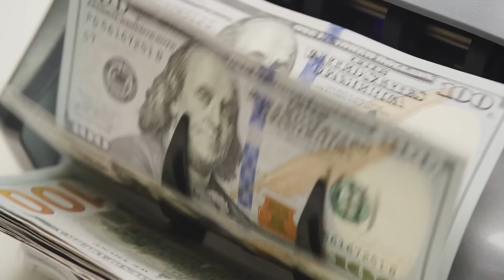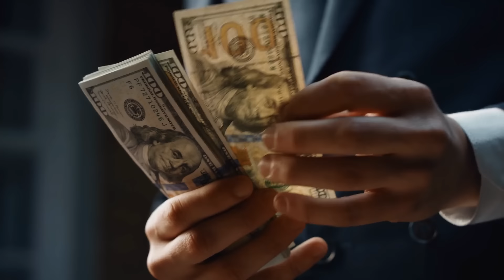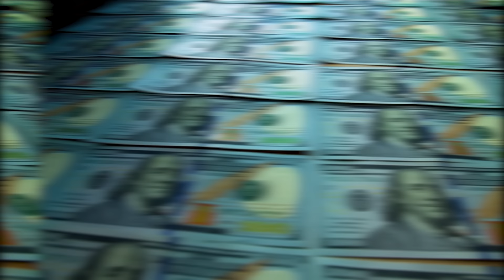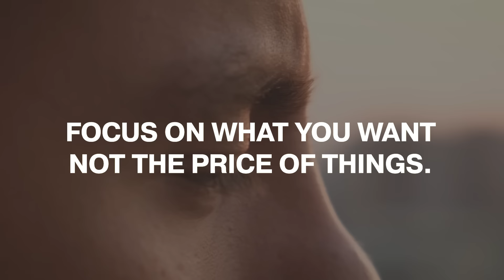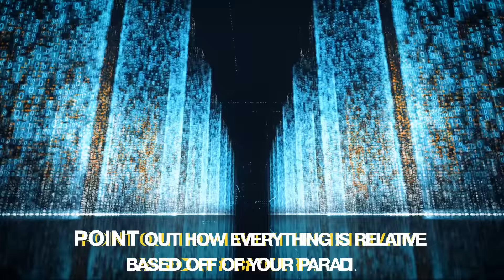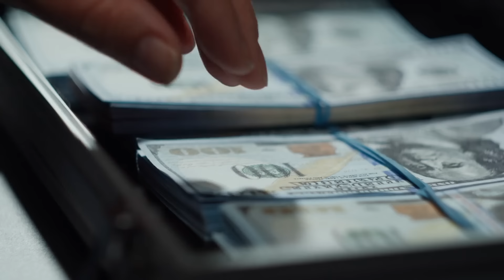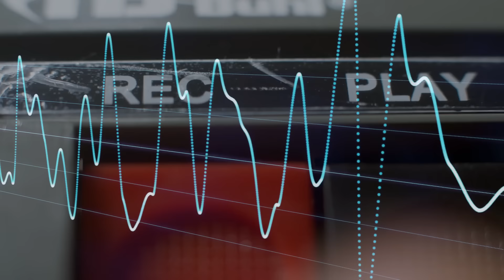You Must Do This Before The Law of Attraction Works Correctly - Bob Proctor - Law of Attraction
Once Bob Proctor taught me these daily habits, this is what happened. The law of attraction not understood well and it is really a secondary law, to the law of vibration.

The Most Powerful Techniques to Get EXACTLY  What You Want - Bob Proctor - Law of Attraction